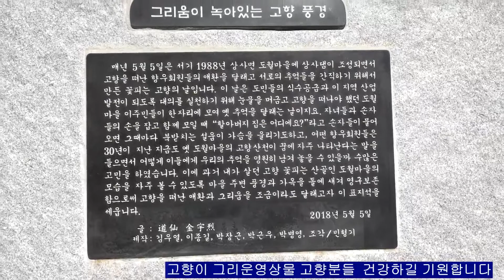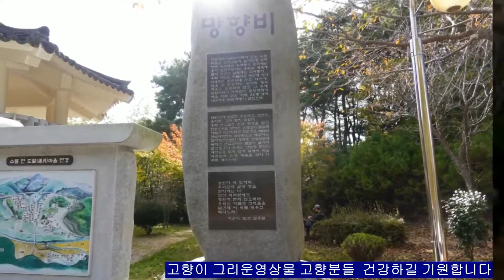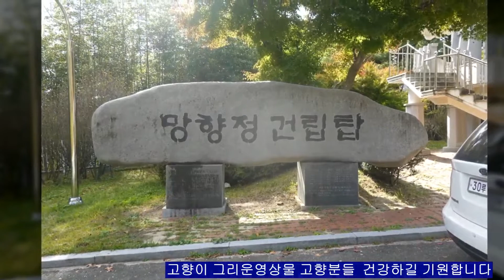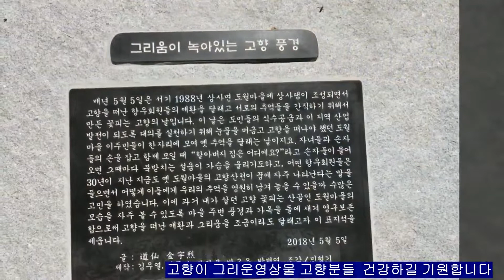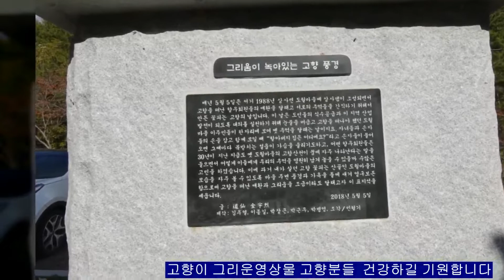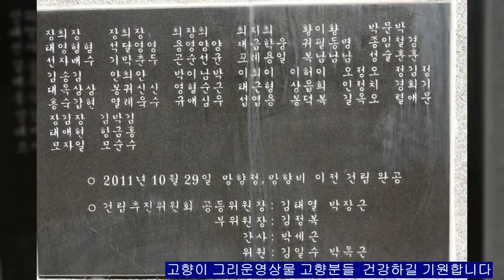도월 망향정 영상